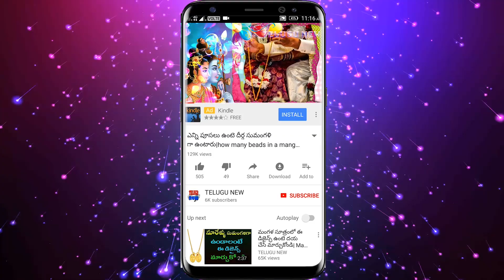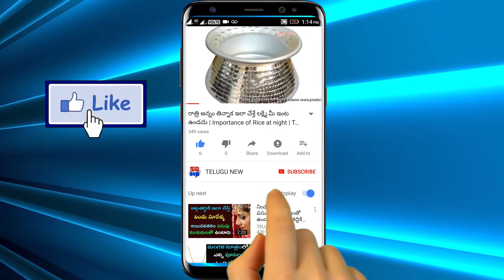ఇలా పిండిదీపాన్ని వెలిగిస్తే తీరని కోరికలైనా తీరి లక్ష్మీదేవి కూడా ఇంట్లోనే ఉండిపోతుంది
Telugu New

రేపు శనివారం ఇలా పిండిదీపాన్ని వెలిగిస్తే తీరని కోరికలైనా తీరి లక్ష్మీదేవి కూడా ఇంట్లోనే ఉండిపోతుంది